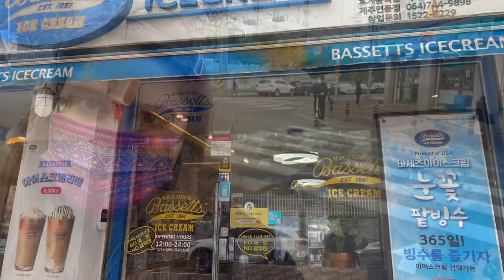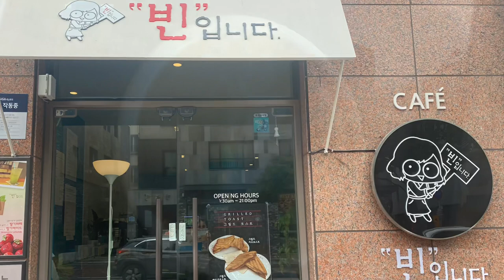Beautiful day in Jeju city 🏙 and a sunny in Jeju South Korea 🇰🇷